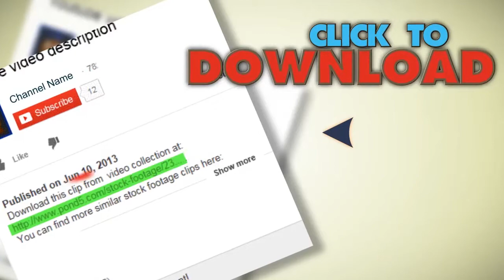Airplane Take Off Airport Tarmac View - Vintage Super8 Film. Stock Footage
You have watched Airplane Take Off Airport Tarmac View - Vintage Super8 Film. Stock Footage"